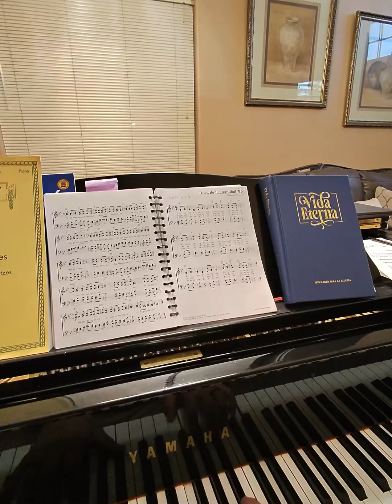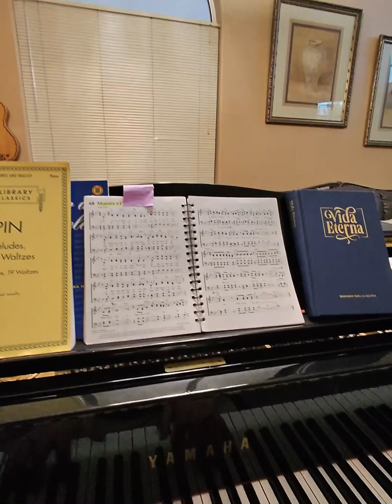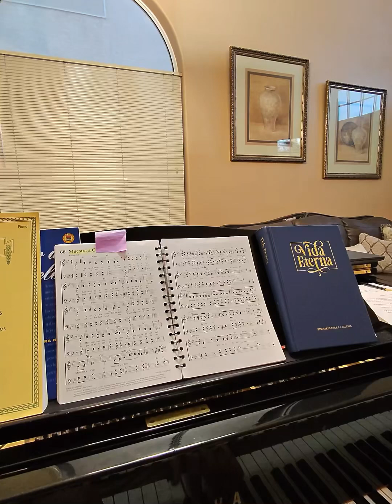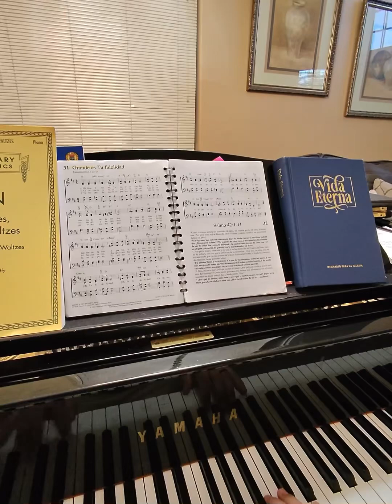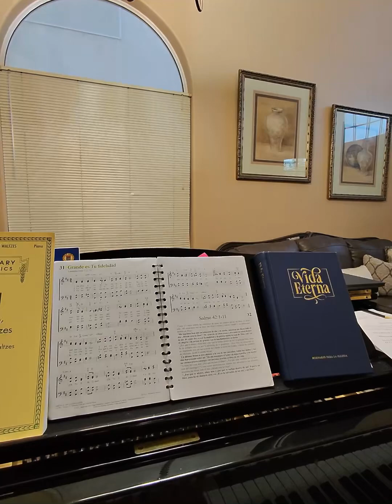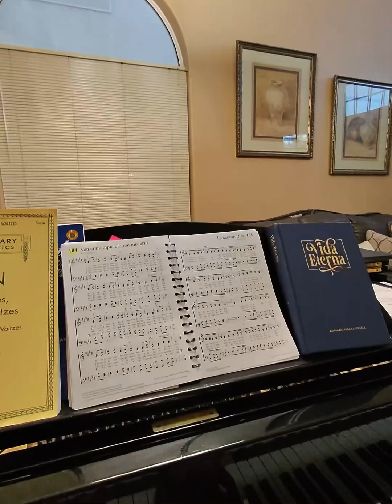Prácticando Para el Servicio Miércoles.